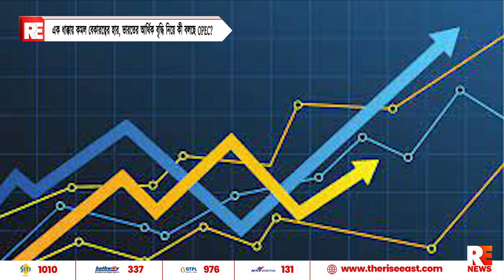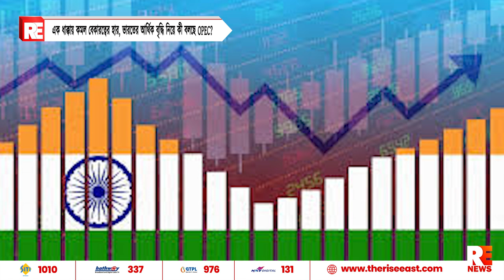এক ধাক্কায় কমল বেকারত্বের হার, ভারতের আর্থিক বৃদ্ধি নিয়ে কী বলছে OPEC?